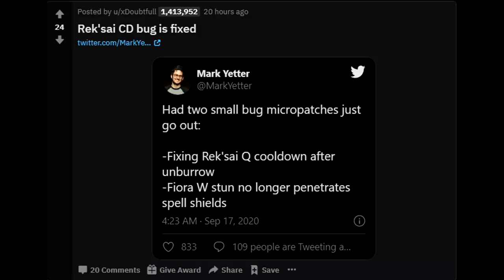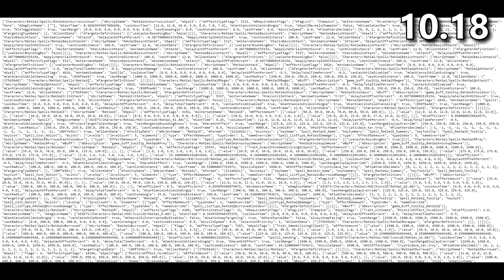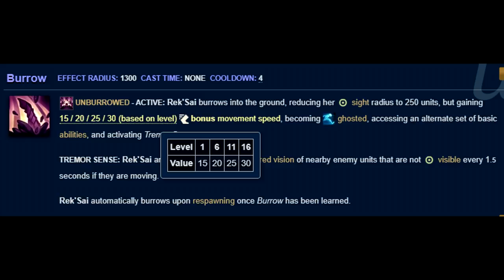How Riot 'Fixes' made her Win Rate go from 42% to 57% in a DAY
Riot fixed Rek'Sai, then they fixed her again, but she still needed another fix, so they fixed her again and in the end they needed another fix.